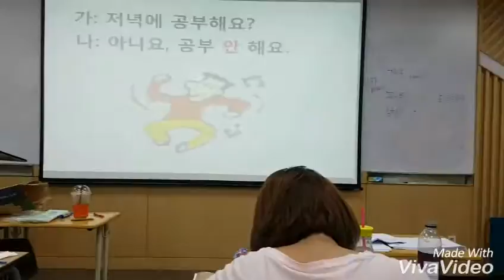SISS II 2016 - Sookmyung Women's University - Unforgetable Memories